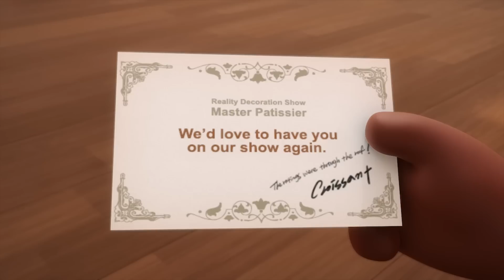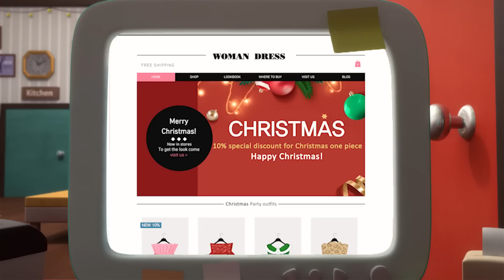BreadBarbershop2 | Tidak Sendiri Spesial | INDONESIA Dubbing